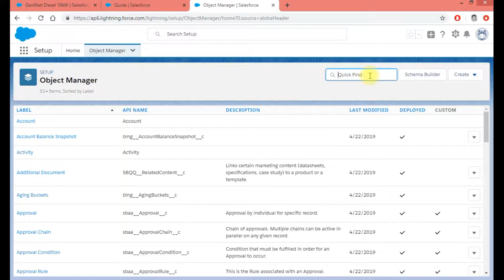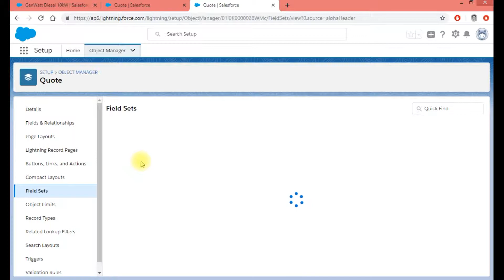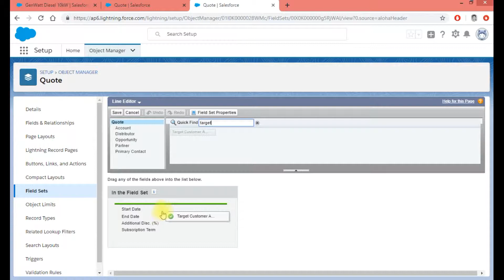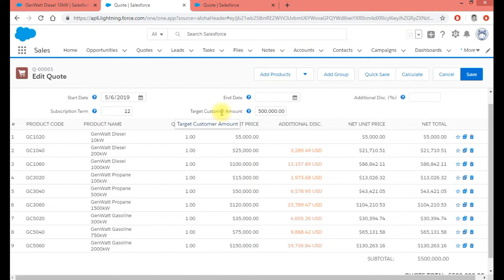Automatic discount in Salesforce CPQ, CPQ Discounts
Discounting in Salesforce CPQ
Apply proportional discounts across your quote so the quote total matches a certain amount. This process is useful if your customer has a specific budget they can't exceed.

About Speaker -
Pramod R. Dhokane